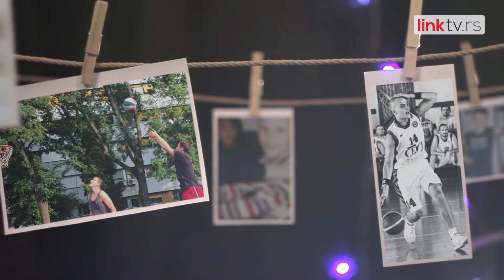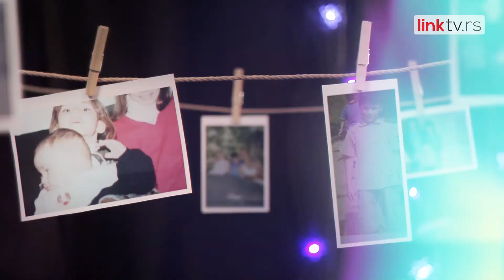MOJA FOTOGRAFIJA – Životna uloga nesuđenog planinara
Kao mali želeo je da postane planinar, a pre nekoliko meseci upisao se na listu glumaca koji su obrijali glavu zarad uloge.

Gledamo se!